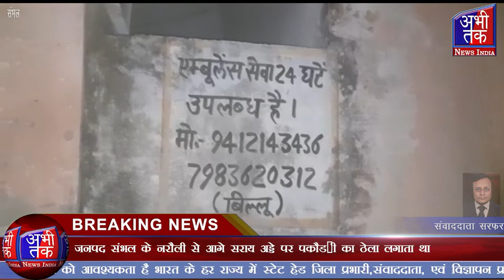जनपद संभल के नरौली से आगे सराय अड्डे पर पकौड़ी का ठेला लगाता था | Abhi Tak News